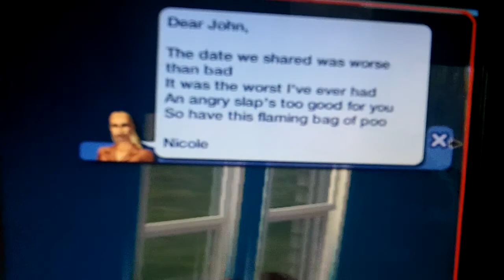sims 2 flamming bag of poo